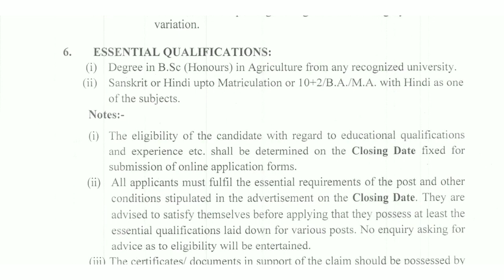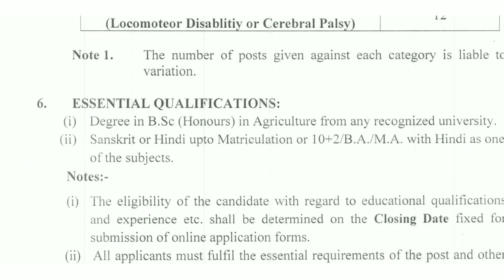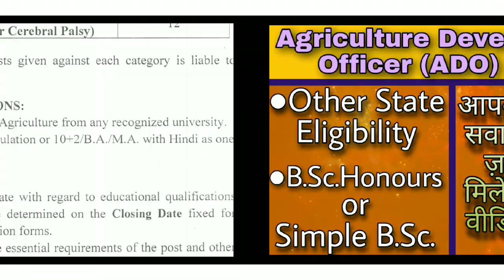ADO 2022 Vacancy Educational Qualification and Other State Eligibility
Join The YouNEXT Telegram Channel :
YouNEXT Edu

Intro credit:
Musician: Rook1e